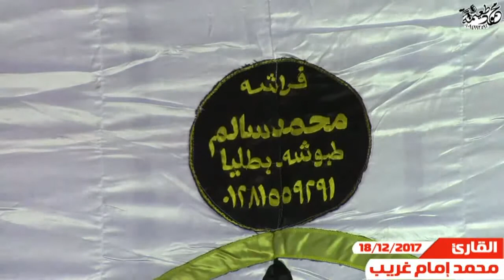الشيخ محمد امام غريب =العشاء-عزاء الحاج ناصر عبدالعظيم اللبودى -طليا-اشمون- منوفية 18-12-2017